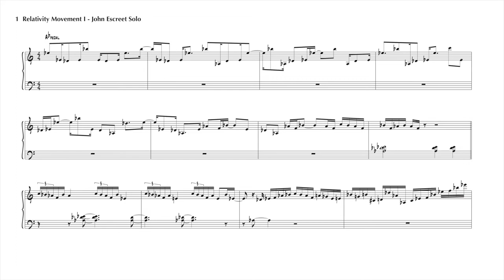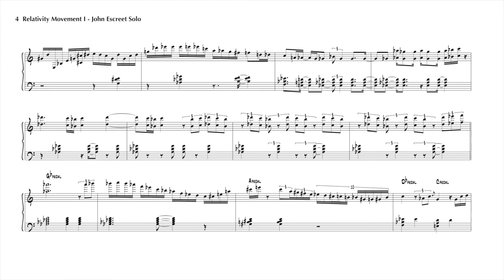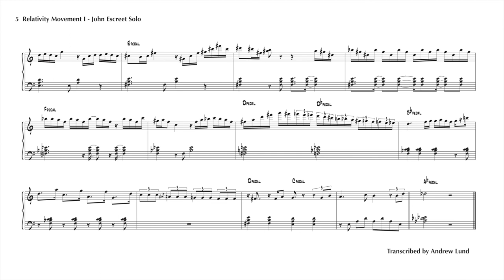John Escreet's Improvised Solo on Relativity Movement I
Relativity is a nine movement suite for jazz septet by Canadian composer and trumpeter Dave Lisik. The project features Alex Sipiagin, trumpet; Chris Potter, tenor saxophone; Will Vinson, alto saxophone; John Escreet, piano; Boris Kozlov, bass; Eric Harland, drums; and Alina Engibaryan, voice.